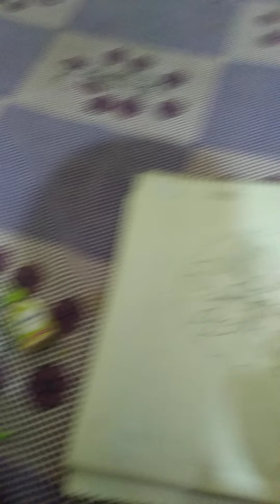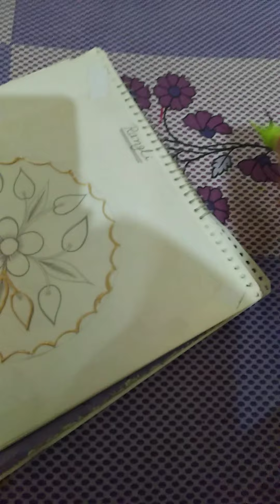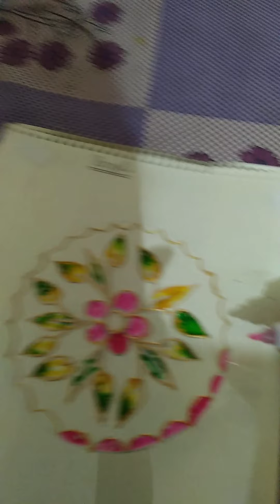7 September 2020